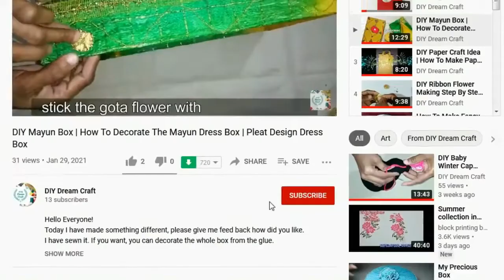DIY Corn Husk Flowers Tutorial / How To Make Flower With Corn Husk /@WingedMom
DIY Corn Husk Flowers Tutorial / How To Make Flower With Corn Husk